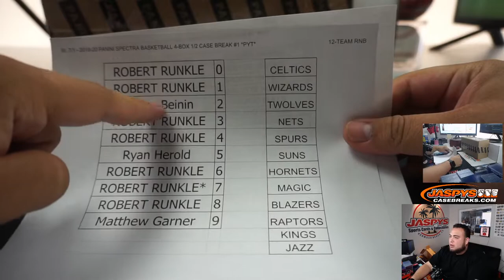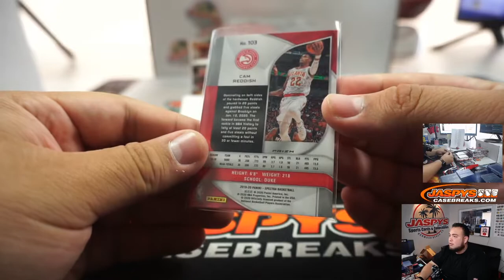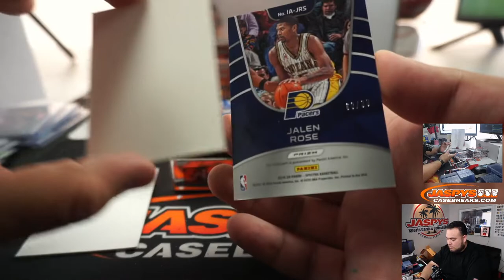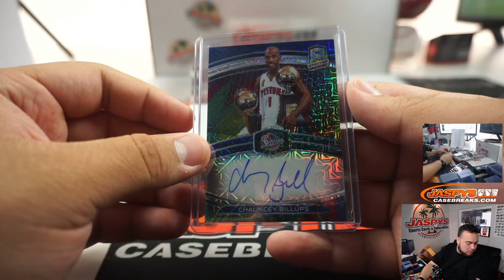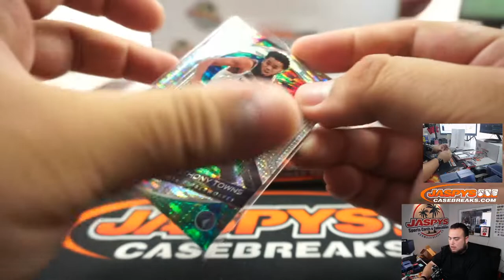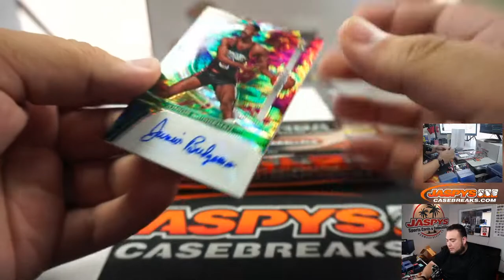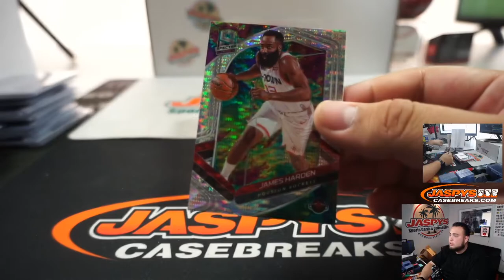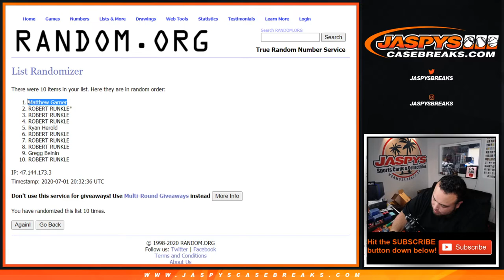W. 7/1 - 2019-20 PANINI SPECTRA BASKETBALL 4-BOX 1/2 CASE BREAK #1 *PYT*